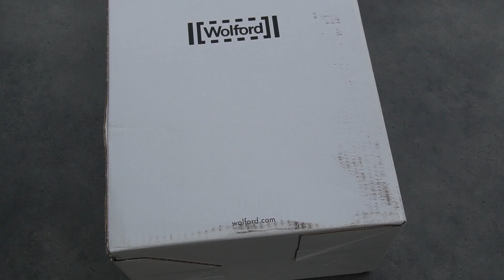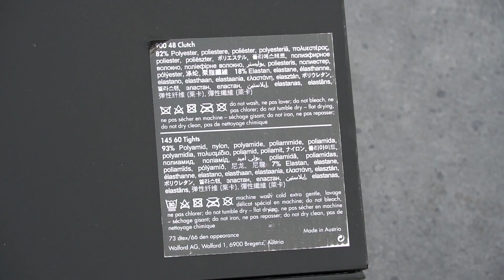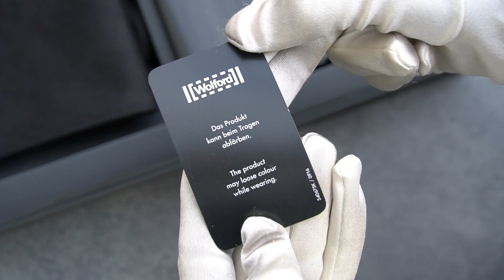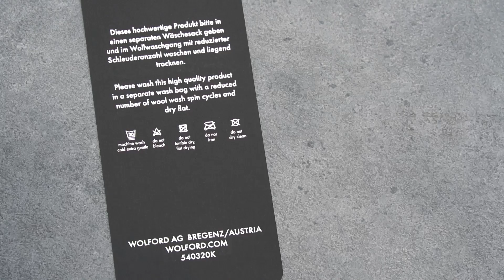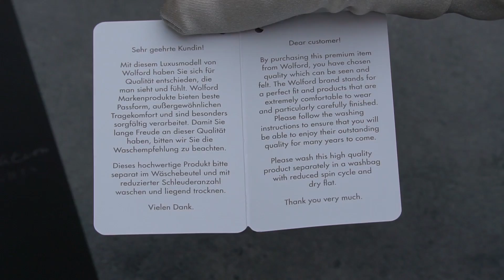700 € Tights Wolford Swarovski, Pearl TRY ON Unboxing Limited Edition only 170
Wolford Pearl Tights
Hand-applied pearls and sparkling Swarovski® crystals
Limited Edition only 170 pieces
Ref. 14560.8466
Price: 700 €
Colour: Black
Size: XS